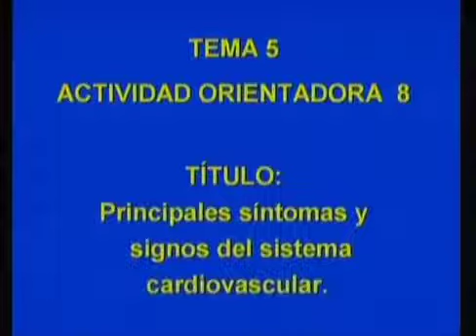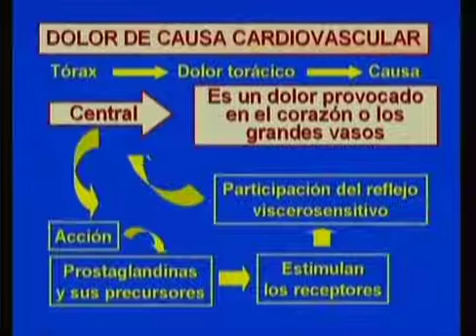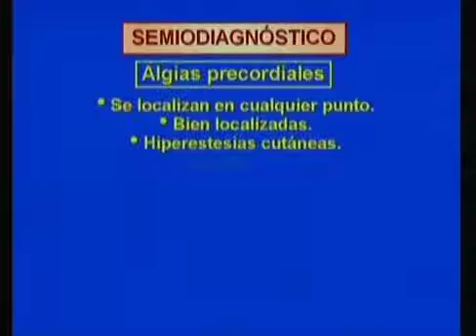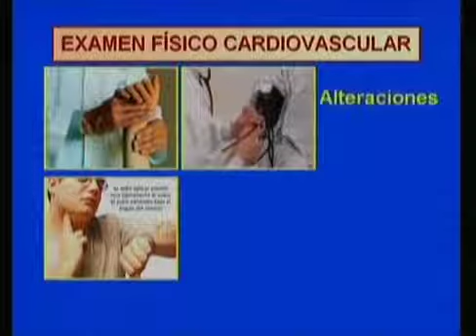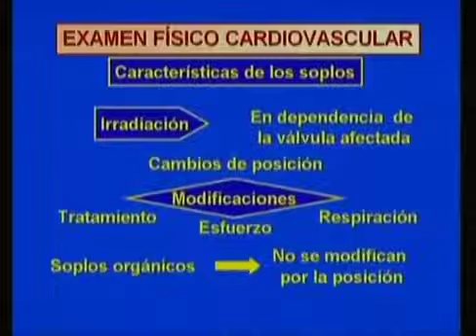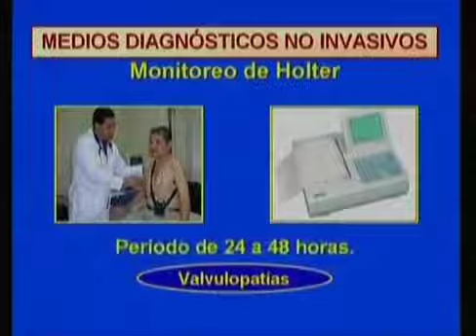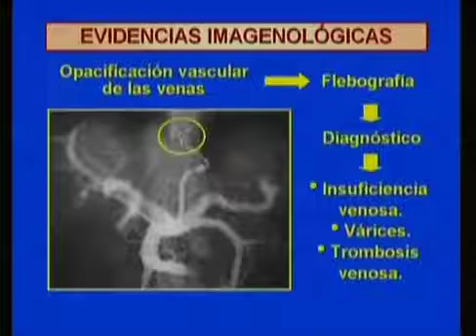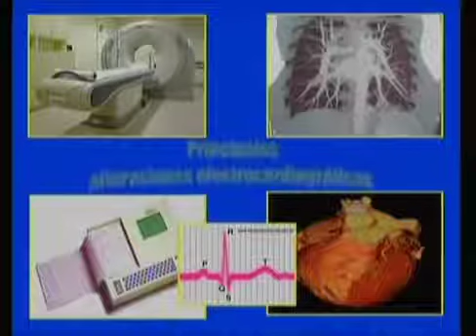CLINICA I CLASE 8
PRINCIPALES SINTOMAS Y SIGNOS DEL SISTEMA CARDIOVASCULAR